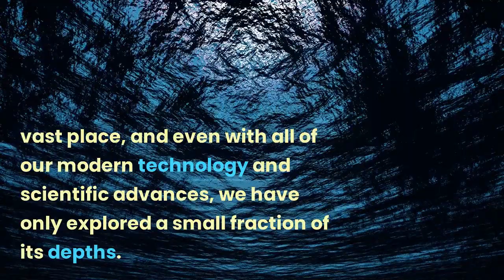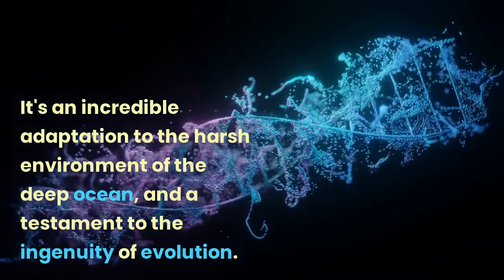Those MYSTERIOUS ANIMALS in the ocean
Join us as we explore the science behind these bizarre phenomena and learn about their impact on our planet. Prepare to be amazed by the power and unpredictability of nature!